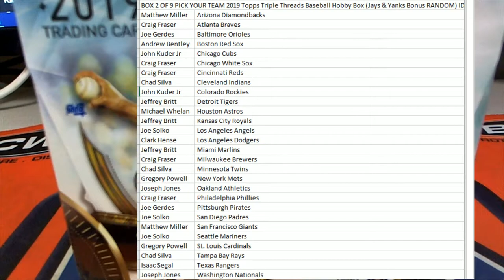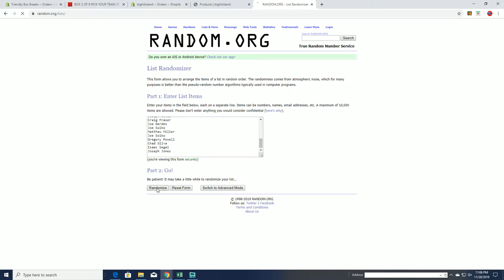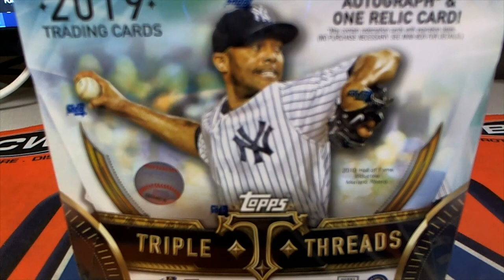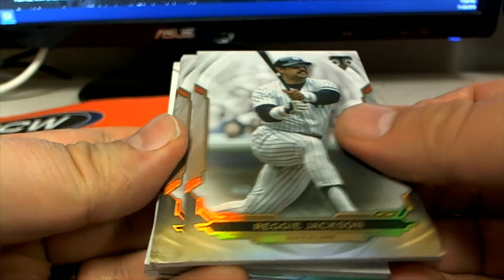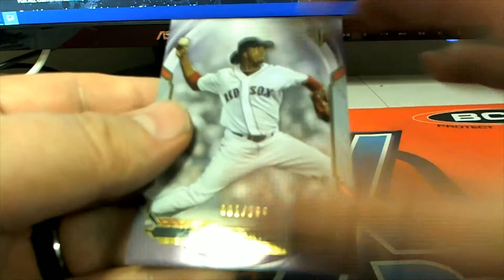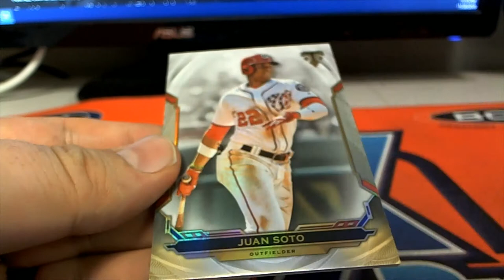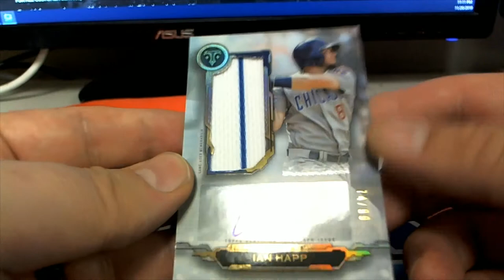2019 Topps Triple Threads Baseball Hobby Box ID 19TOPTRIPBBPYT702